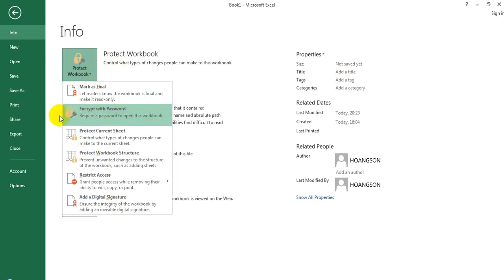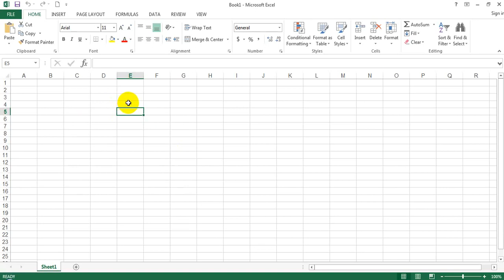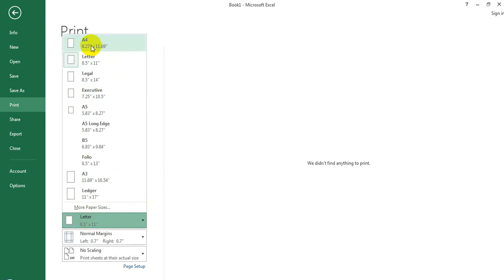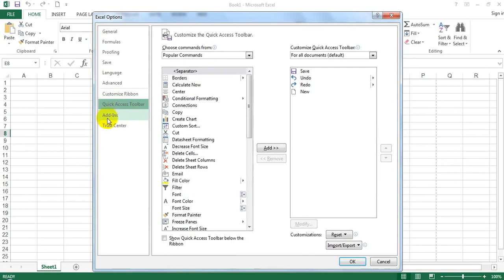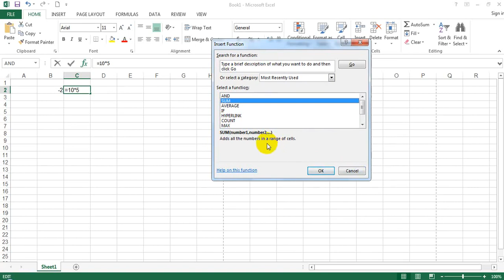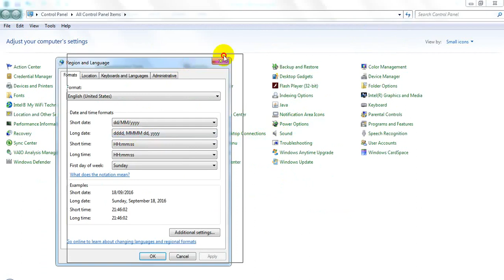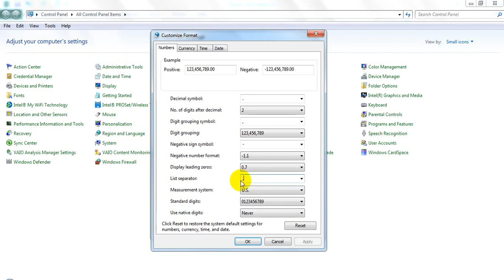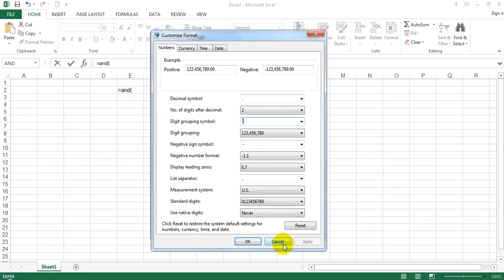EXCB 04 Gioi Thieu Excel Cac Thanh Phan Khac 1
Học Excel Online - Excel căn bản.
Giới thiệu về các thành phần của Excel như:
- Nút File (Office)
- Name Box
- Thanh công thức - Formulas Bar
- Tinh chỉnh hệ thống trước khi làm việc với Excel